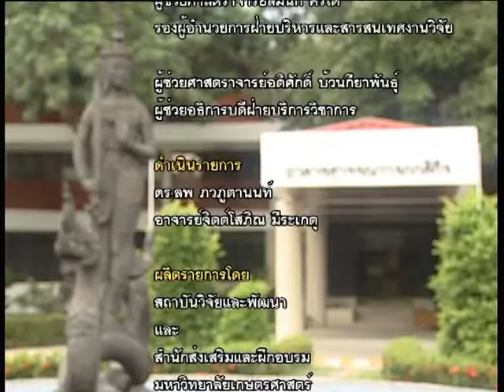ตอนที่28 ก๋วยเตี๋ยวเส้นใหญ่